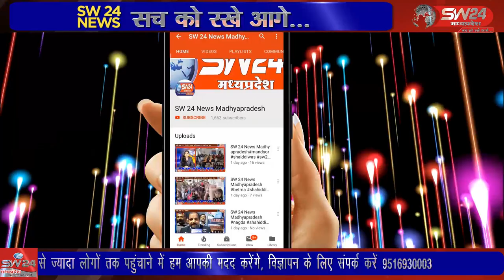SW 24 News Madhyapradesh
शिवपुरी लाल मट्टी समीर बाबा के घर के पास पूरी कॉलोनी का कचरा इकट्ठा होने के कारण बदबू और गंदगी से रहे परेशान हो रहें है । शिवपुरी से युसूफ खान की रिपोर्ट